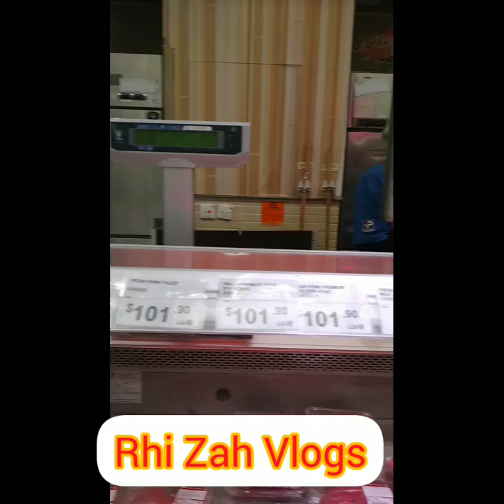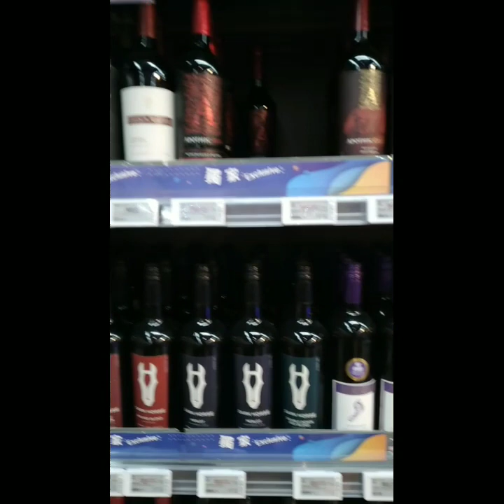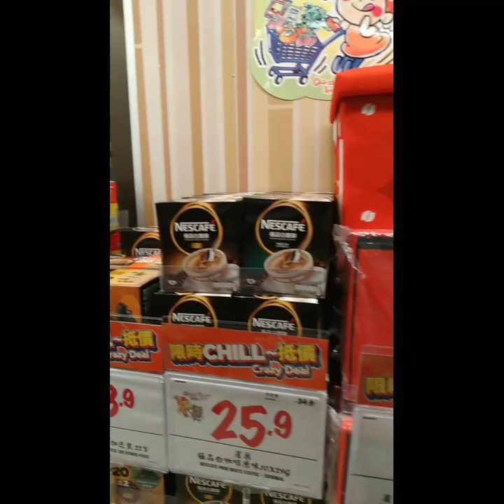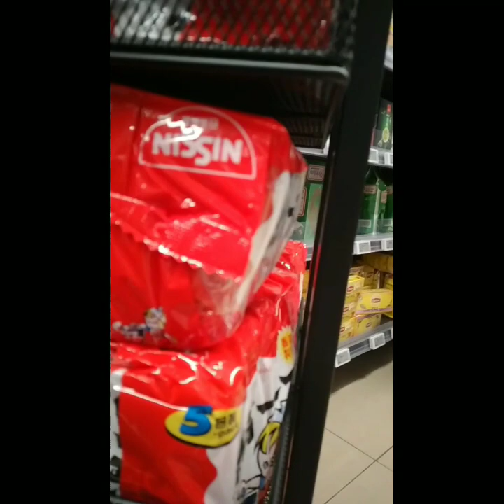employees in HK ages 40up